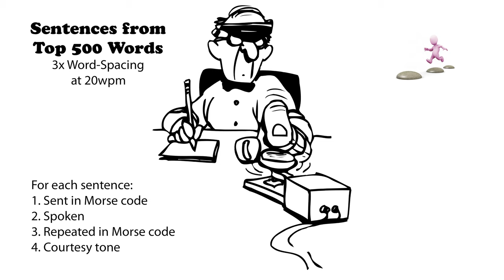Sentences from Top 500 Words - 3x Word-Spacing - 20wpm